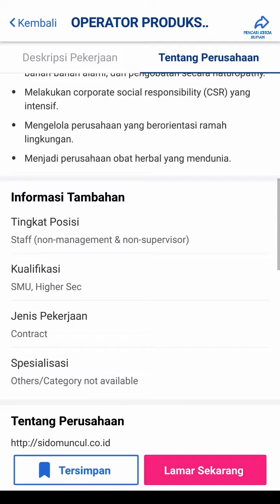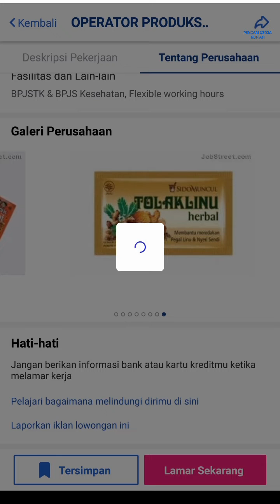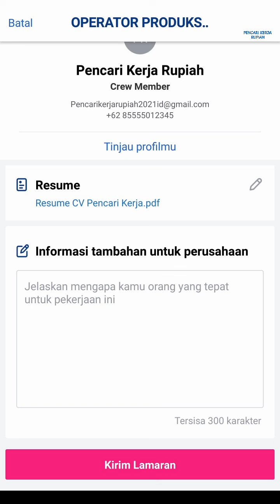Lowongan Kerja Operator Produksi PT Berlico Mulia Farma - Sido Muncul Group Yogyakarta hari ini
Loker PT Berlico Mulia Farma - PT Industri Jamu Dan Farmasi Sido Muncul Sleman Yogyakarta hari ini

Alamat PT. Berlico Mulia Farma
Jl. Jogja-Solo KM 10,6 Juwangan, Kalasan, Yogyakarta, Jawa Tengah, Indonesia